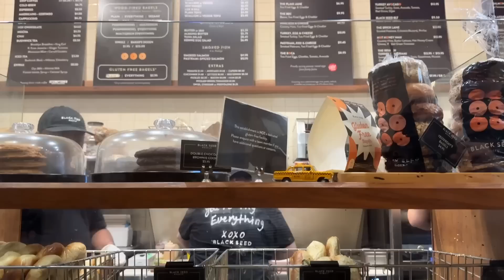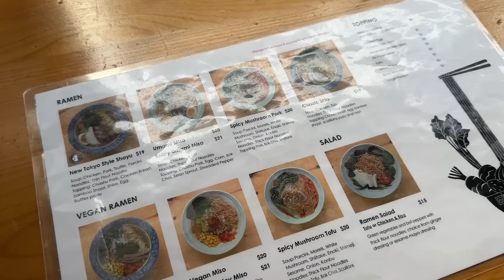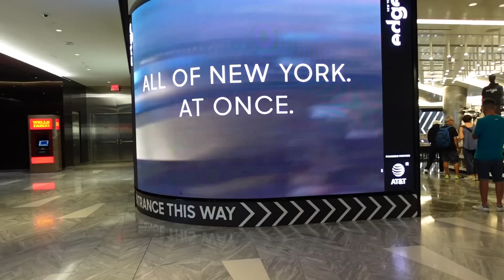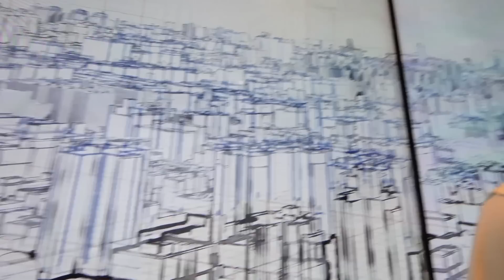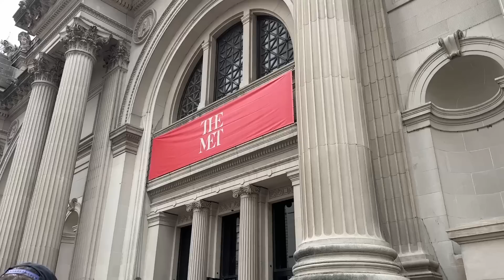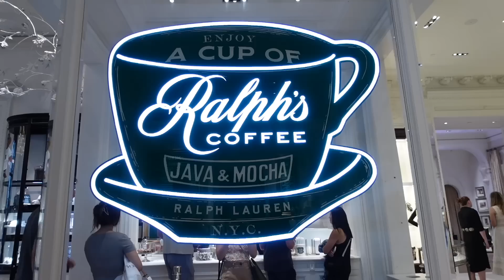Come to New York with us! | VLOG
Come with us to NYC!

Where we ate: La Cabra, Jack's Wife Frida, Ramen Ishida, Serafina Italian, Bubby's, Black Seed Bagels

Where we stayed: MADE Hotel

WHAT I WORE AND PACKED:
Abercrombie One-Button Cardigan
Madewell V-Neck Sweater Tank
Abercrombie Tailored Relaxed Straight Pants
Lululemon Everywhere Belt Bag 2L
Everlane The Court Sneaker
Lululemon Textured V-Neck Pullover
Striped GoeliaGlobalSlim Knitted Tank Top
Petal & Pup Leo Top - Tan Floral
Lulus Fave 'Fit Beige Linen Long Sleeve Collared Button-Up Top
Black Abercrombie & Fitch (US)Ultra High Rise Tailored Short
Everlane The Way-High® Canvas Short
Everlane The Easy Short
Petal & Pup Eleanor Cropped Top - Beige
Krewe CLIO NYLON Crema to Black 24K

NYC Travel Vlog, Where to go in NYC, What to eat in NYC, Couples Travel Vlog, The RealReal store NYC, Fashionphile NYC, Celine Store Soho NY, What to pack for NYC in the summer, Summer New York Trip, Best Ramen in NYC, Best shoes for walking all day in NY, what to wear in NY